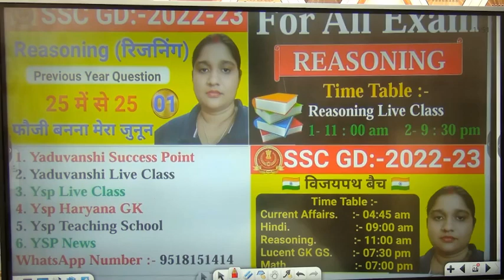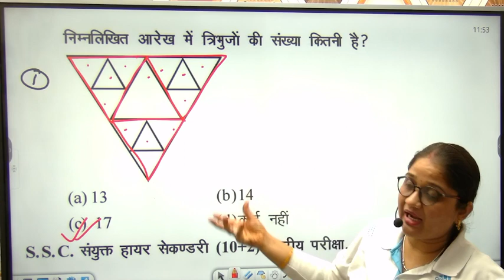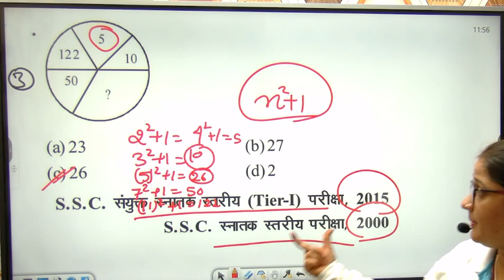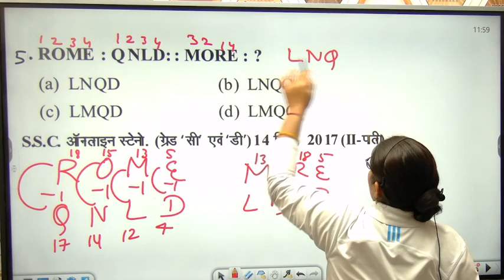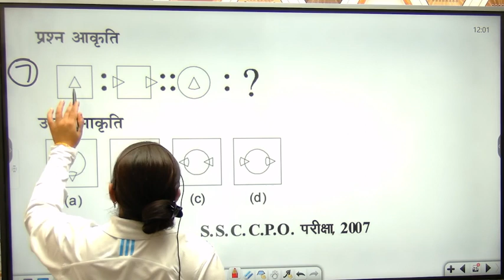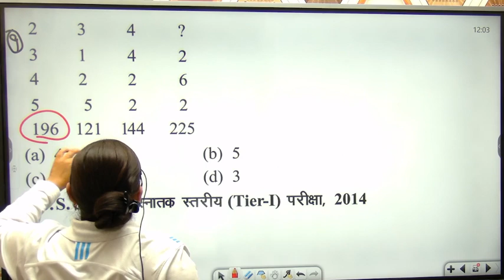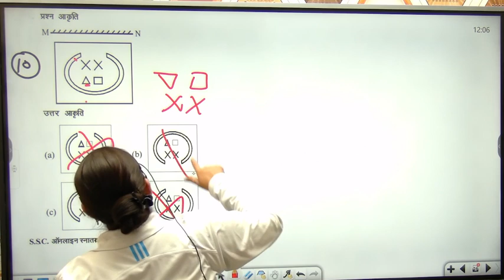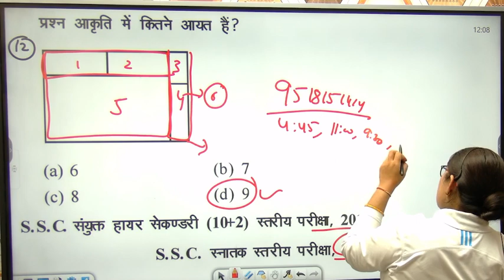live class ssc gd 2022 reasoning,ssc gd 2022 reasoning syllabus,ssc gd 2022 previous year question